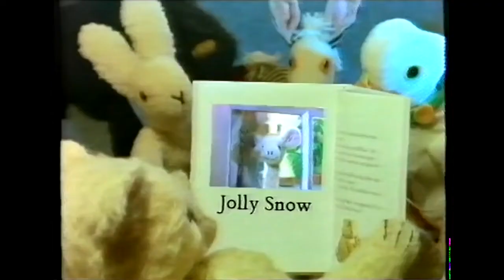1 12 Old Bear Stories Jolly Snow